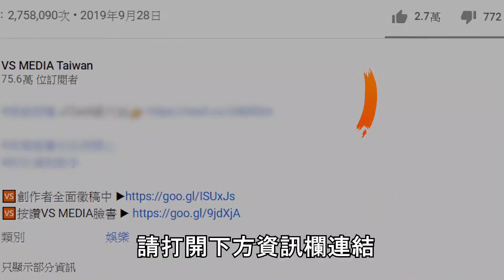13個虎年相關的冷知識 虎尿滋味如何超商即可品嘗｜VS MEDIAｘ@billlaboratory